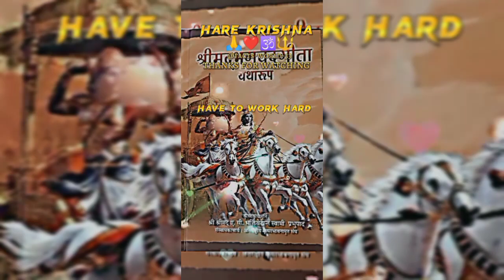Bhagwat Geeta Gyan#respect#like#facts#trending#harekrishna🙏❤️🕉️🚩🔱